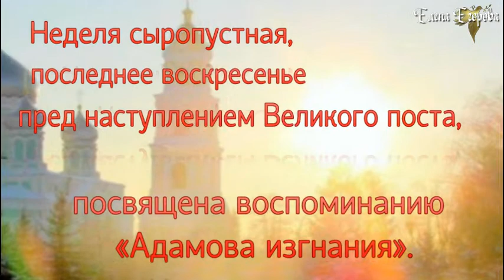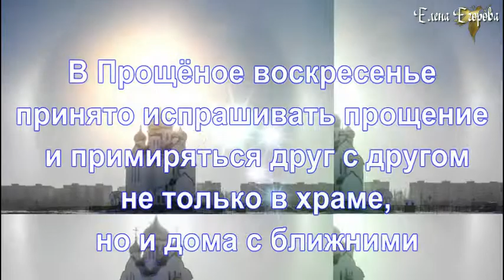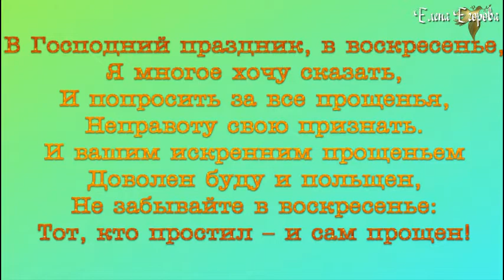Кондак Недели сыропустной, глас 6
Прошу, простите мне мои ошибки
И фразы, брошенные сгоряча,
Обиды вместо дружеской улыбки
И то, что я порой рублю с плеча.

Простите неоправданные ссоры,
Непонимание в трудные часы.
За резкие слова и наши споры
Хочу у Вас прощения попросить.